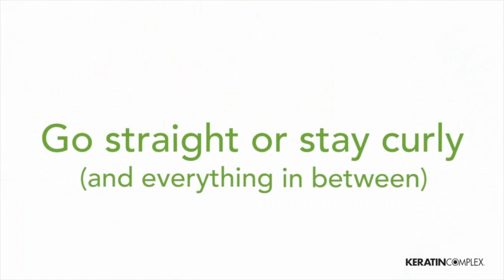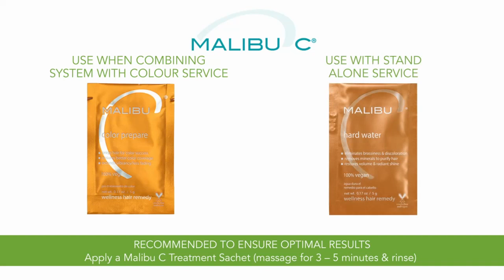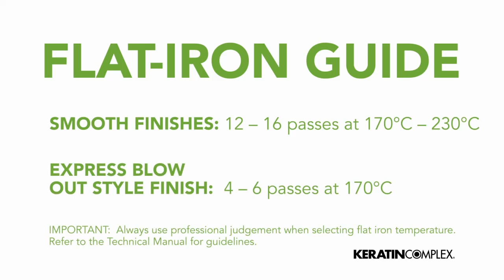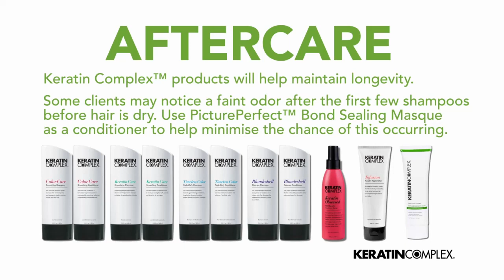KERATIN COMPLEX® Personalized Blow Out™ Instructional Video NZ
This video will give you step-by-step instructions how to perform a Keratin Complex® Personalized Blowout™ Treatment.